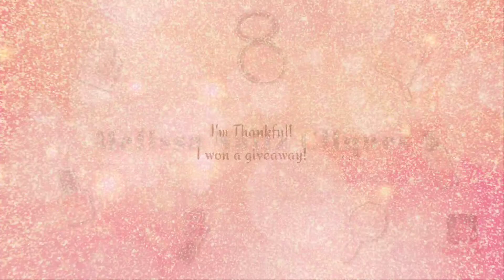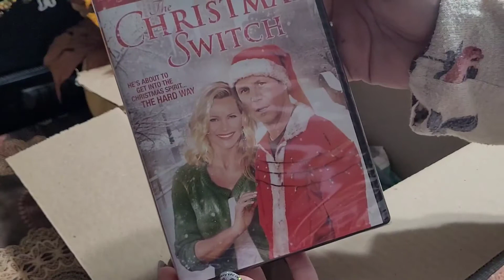Thankful For This Winning 🥰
I am so thankful for family & friends and time spent with them. Time passes us by so fast, treasure each moment.

Please stop by Angel's channels 💜

xoxo
Mel

kinemaster editing and music